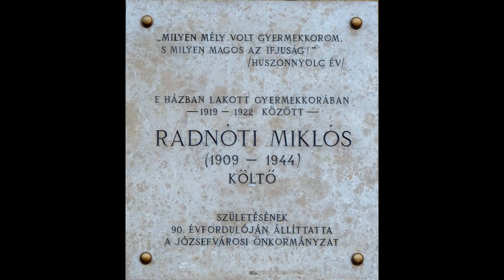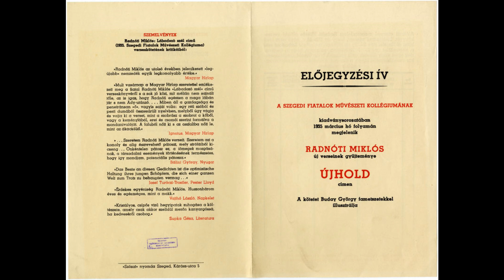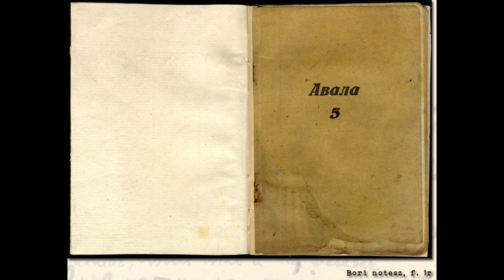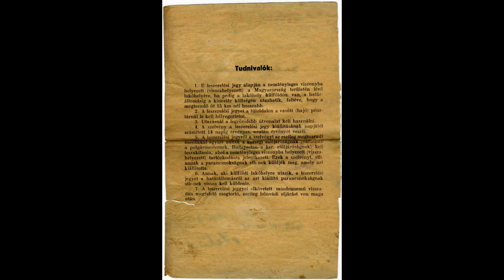Radnóti Miklós élete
Radnóti Miklós élete képekben.
Videót szerkesztette : Kovács Zsolt
Narrátor : Gősi Anna